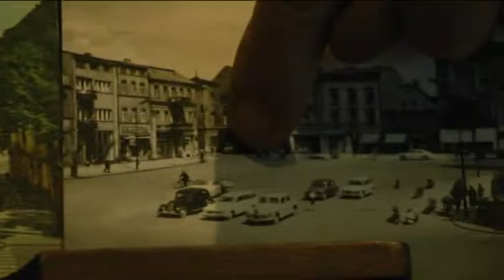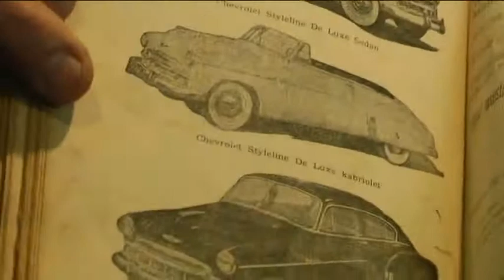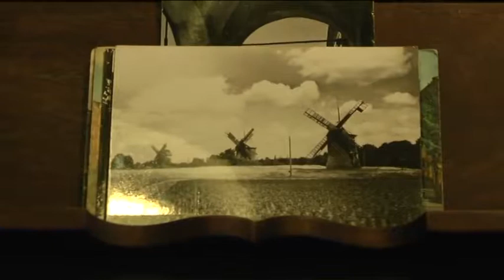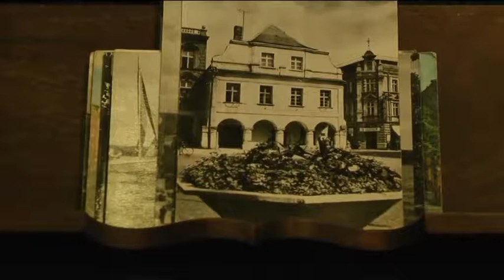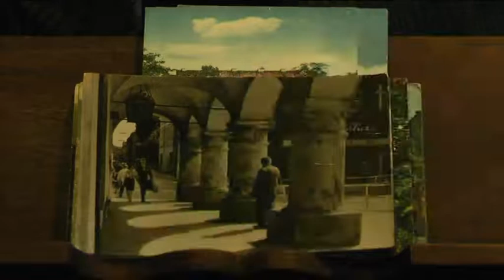1001 drobiazgów - 228. Adam Śmietański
1001 drobiazgów -  228. Adam Śmietański